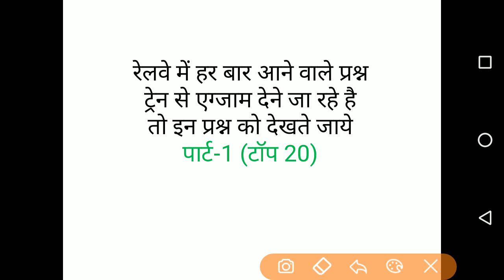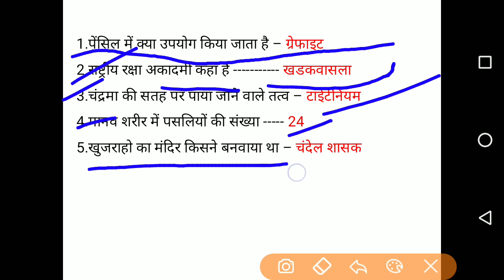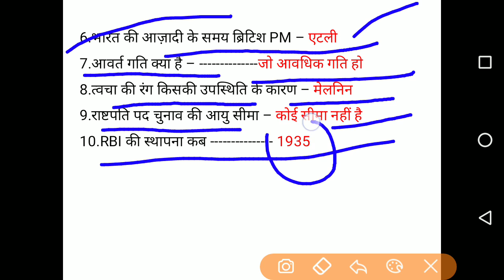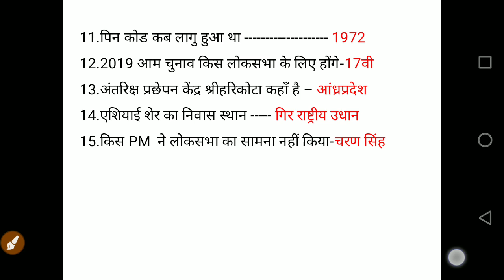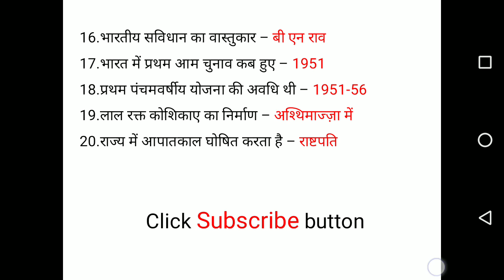Railway group d question paper in hindi | linear question -top 20 part 1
Hello friends is video me baat ho rahi hai railway group d question paper in hindi ki jo ki 2013 group d me puchhe gaye the, isme saare linear top 20 question hai jo aapke exam me aa sakte hai. umeed hai ki video pasand aayegi.RailwayGroupD RailwayExam2018 RailwayExam

your queries for :
1.railway question papers,
2.railway question paper in hindi,
3.railway previous question papers 2013,
4.railway repeated question,
5.group d gk question,